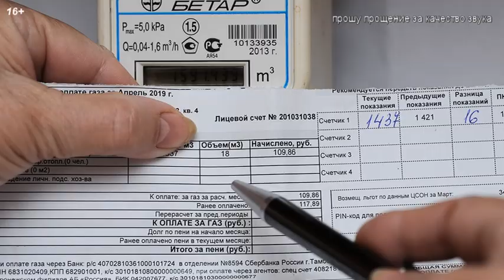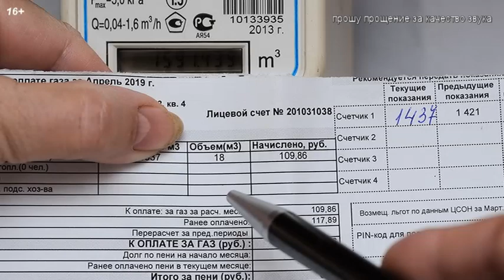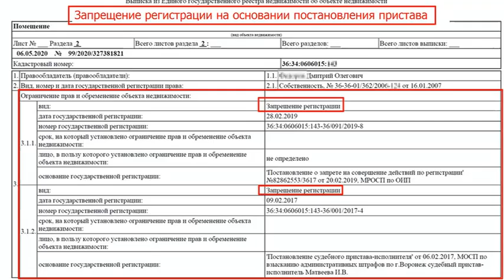ЧТО ИЗМЕНИТСЯ В ЗАКОНАХ О НЕДВИЖИОМСТИ В 2023 году?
★ Что изменится в законах о недвижимости в 2023 году
Собственников и покупателей недвижимости в 2023 году ждет множество изменений. Рассказываю, что нового ждать в этой сфере в наступившем году.
Материнский капитал увеличится:
с 1 февраля 2023 года размер маткапитала увеличат на уровень фактической инфляции — 12,4%. Так, сумма на первого ребенка (рожденного с 1 января 2020 года) составит 589 500 руб., на второго ребенка (если маткапитал на первого ребенка не назначался) — 779 000 руб.

✔ Услуги кадастрового инженера пишите так-же What”sApp (только Мск и М/О)

👉 Тайм-коды:
00:00 вступление
0:21 Материнский капитал увеличится
0:50 Не будут повышаться тарифы за ЖКХ
1:19 Россиянам пересчитают плату за вывоз мусора
1:57 Появится новый вид выписки из ЕГРН
2:42 Застройщики и покупатели квартир будут решать споры о недочетах в досудебном порядке
3:18 Компенсации дольщикам будут оформлять в ускоренном формате
3:47 Центробанк введет меры против ипотеки
4:18 Вступят в силу изменения в закон о капремонте
5:07 Будет первый перерасчет платы за общедомовые нужды по новой формуле
5:37 Управляющие компании освободят от плановых проверок
6:00 Налоговая база по земельному налогу будет определяться по-новому